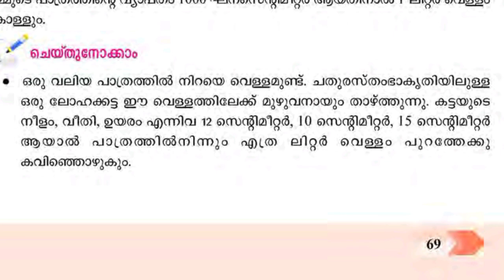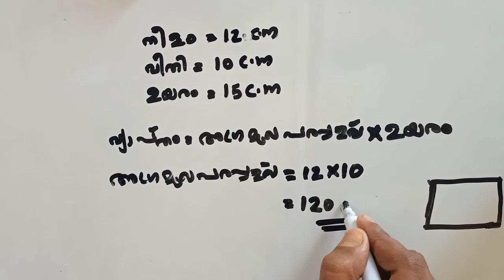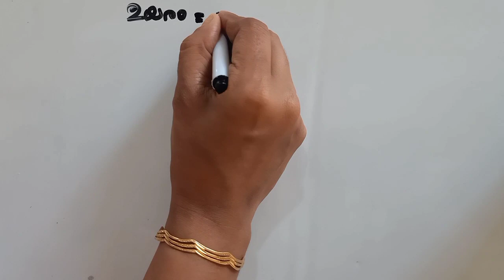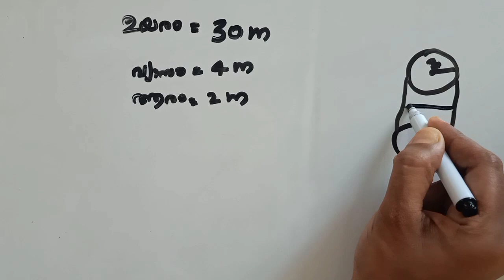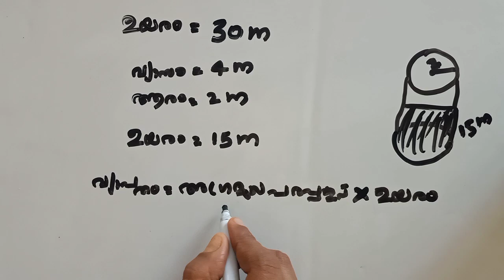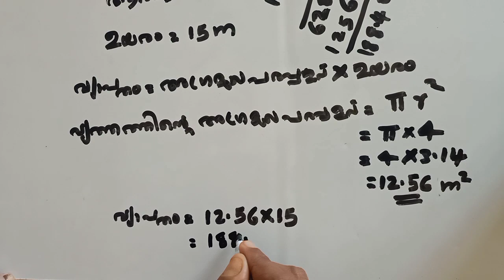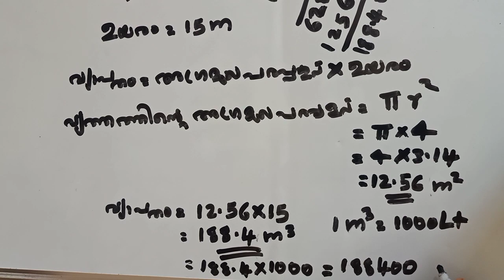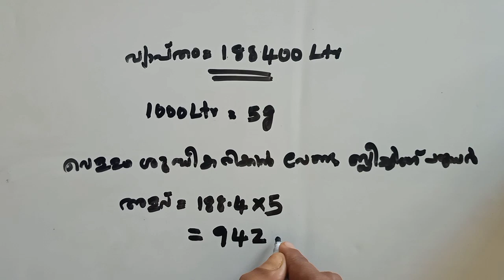പത്താംതരം തുല്യത||kerala10th Equivalency||maths(ഗണിതം)|| chapter-6||ഭാഗം-10||സ്തംഭങ്ങൾ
2019 maths question paper &answers